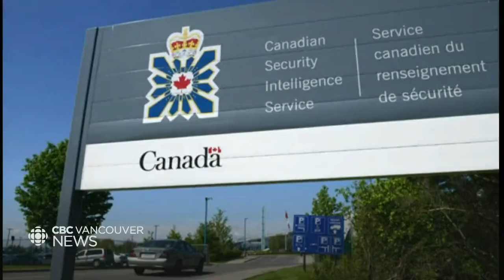Thousands attended the funeral of slain Sikh leader Hardeep Singh Nijjar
The funeral for slain Sikh leader Hardeep Singh Nijjar was Sunday at the Surrey Gurdwara, where he was shot and killed on Father's Day.  As Yasmin Gandham reports, his death has sparked fear and outrage.